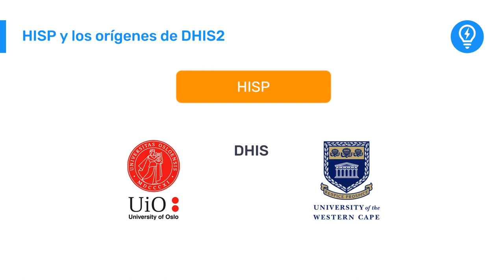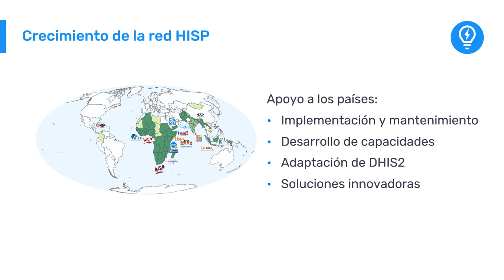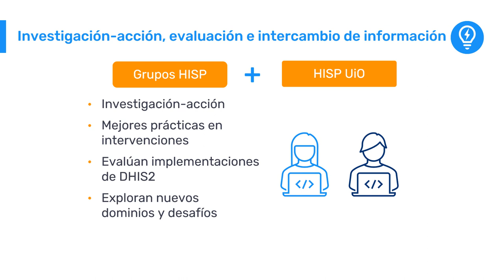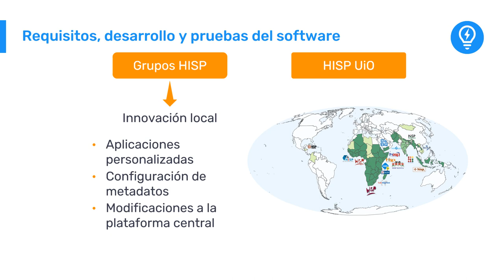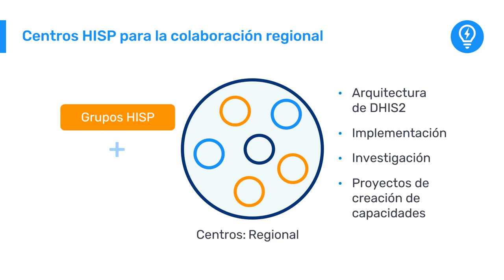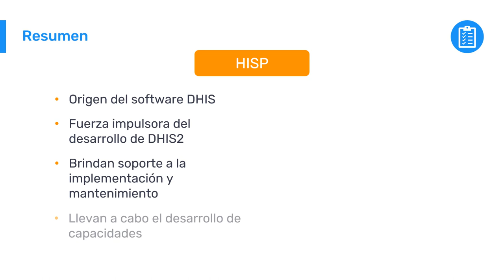3.2.1 Introducción a DHIS2 - DHIS2 y HISP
Como viste en lecciones anteriores, DHIS2 originalmente se lanzó como un proyecto del Programa de Sistemas de Información de Salud (HISP, por sus siglas en inglés) en Sudáfrica en 1994. Pero ¿qué hace HISP hoy? ¿y cómo se relaciona con DHIS2?
En este video, descubrirás cómo HISP funciona como un movimiento global para fortalecer los sistemas de información de salud. También aprenderás sobre cómo HISP está involucrado en el desarrollo de DHIS2, así como en la implementación de DHIS2 a lo largo del mundo.

Este video forma parte de la serie de cursos de autoaprendizaje "Fundamentos de DHIS2" que te proporcionarán una introducción a los principios y la terminología de DHIS2, y te ayudarán a obtener una comprensión general de cómo se puede utilizar DHIS2 para recopilar y analizar datos agregados y a nivel individual a través de videos instruccionales, demostraciones del sistema, breves cuestionarios, ejercicios prácticos y tareas.